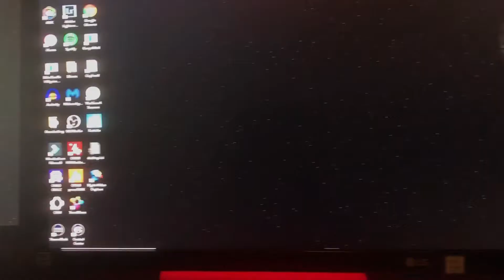Coming Soon.....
Major Hardware upgrades at the NEW Hello Texas Studio.

See the full reveal video - Sunday 2/17/19